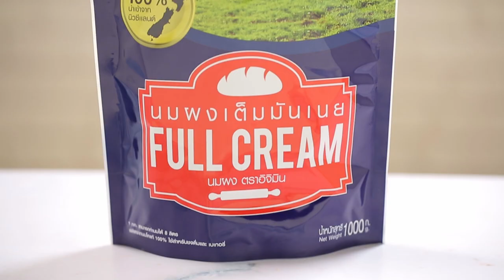ชิฟฟ่อนคัสตาร์ดส้ม สูตรเด็ด ทำง่าย สไตล์ "อ.ยิ่งศักดิ์"